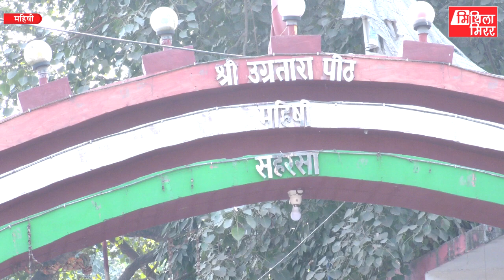भक्तक मनोकामना पूर्ण करैत छथि माँ उग्रतारा, Maa Ugratara, Shakti Peeth, Siddha Peeth, Mithila Mirror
Editor-in-Chief : Lalit Narayan Jha
Report : Rajiv Chaudhary, Brajendra Nath Jha & Khushboo Chaudhary
Thanks to : Bhuwan Jha & Kundan Mishra
Design : Kamal Mohan Thakur